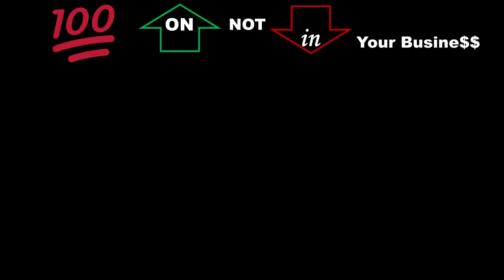#1 Piece of Advice for Realtors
Listen to an experienced realtor provide the #1 piece of advice that makes realtors successful.